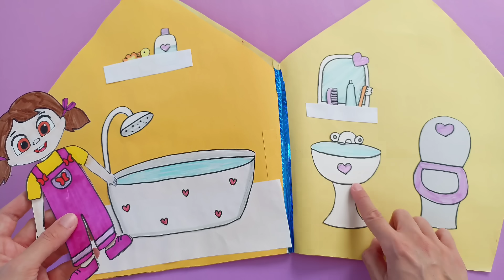Niloya Oyun Evi - Niloya ve Tosbik Kağıt Ev Oyunu- Niloya Oyunları- Eğlenceli Çocuk Videosu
Niloya kağıt ev oyunu 🏡
Yatak, kıyafetleri, mutfağı ve banyosu var.
Niloya kıyafetler deneyip, yemekler yiyor.
Banyoda yıkanıyor dişlerini fırçalıyor.
Niloya Oyun Videosu♥️